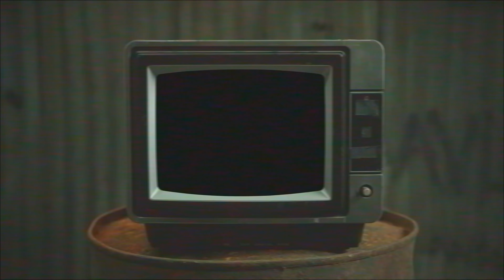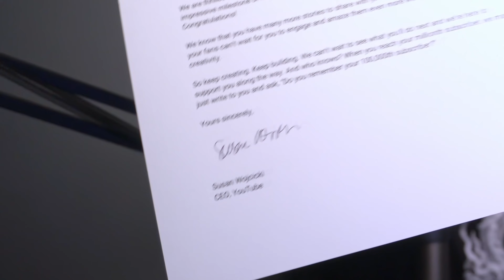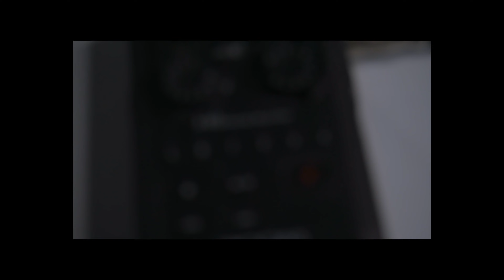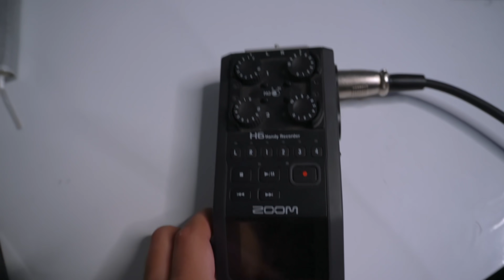مقطع الـ100 الف المنتظر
الشاشة الثانية تسليكية مدري ايش اسمها من LG
الاضاءة : Ring light YONGNUO